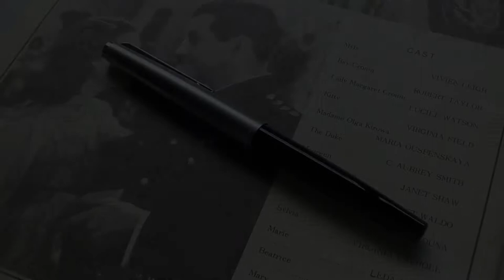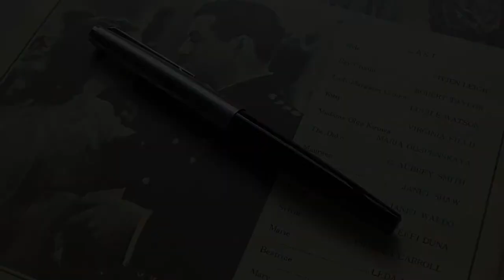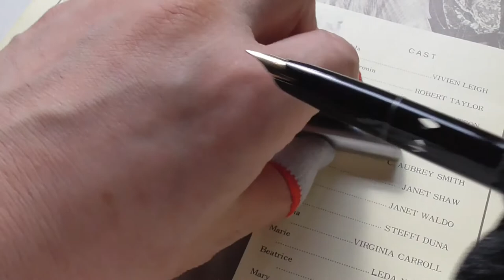[ Fountain Pens ] Montblanc #5 Junior 622 "Black"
It appears short because of the long cap, but actually it's pretty long. Some say it was manufactured by Reform.